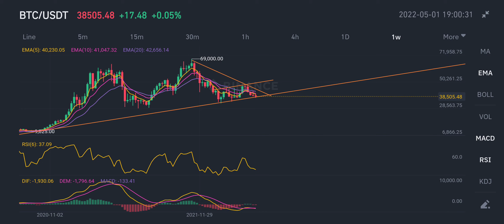Έρχεται το Crash για το Bitcoin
Πολύ σημαντικές μέρες για το Btc λίγο πριν η Fed ανακοινώσει Αύξηση επιτοκίων και πληθωρισμό